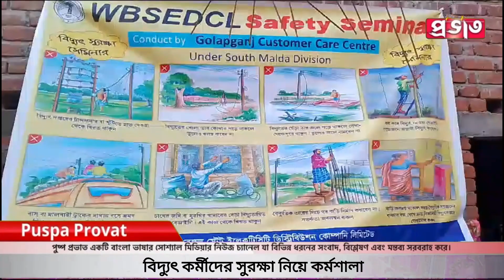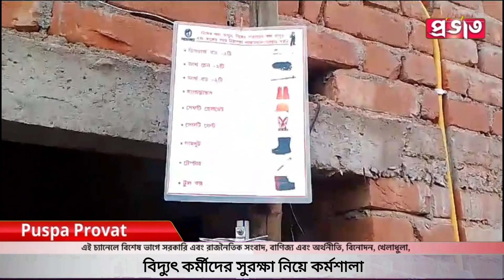বিদ্যুৎ কর্মীদের সুরক্ষা নিয়ে কর্মশালা